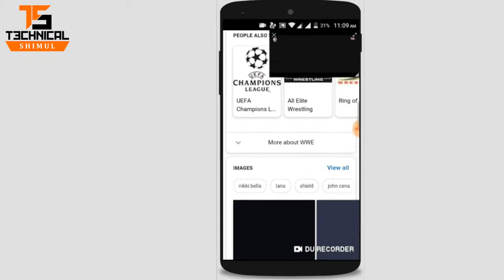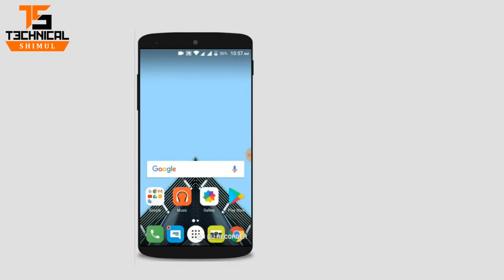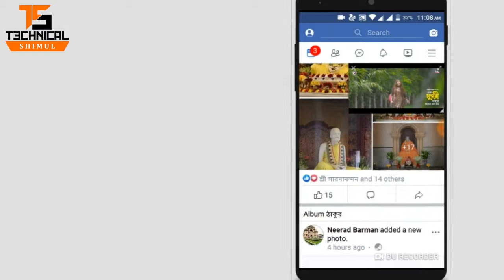YouTube এর Video Background এ Play করুন || Technical Shimul